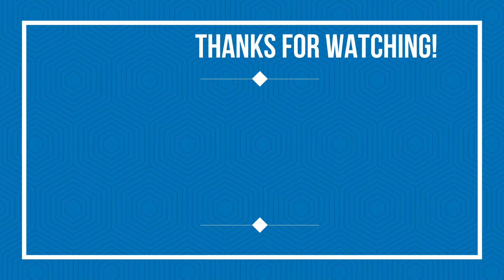So What - Fortnite Montage (FEAT. Season 8)